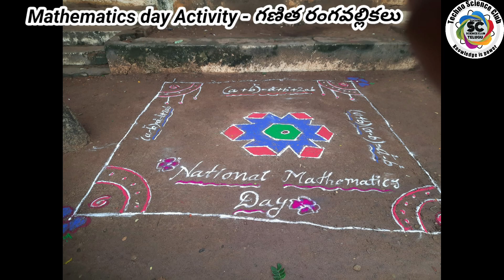National mathematics day | Maths day celebrations 🍾 Maths day activity గణిత రంగవల్లికలు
maths day activities,
mathematics projects,